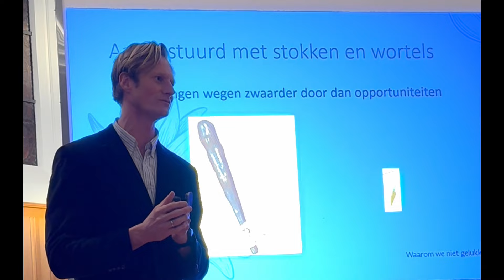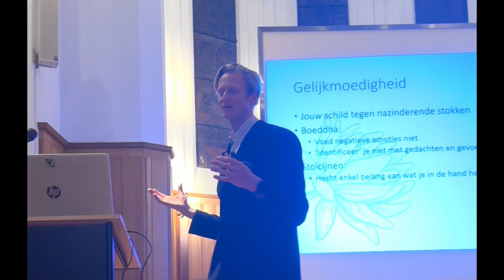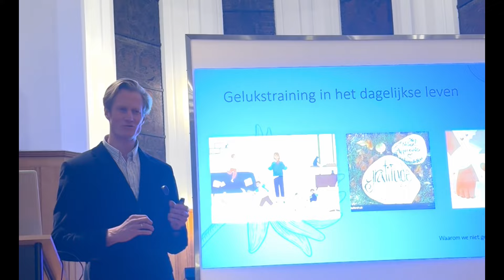Voorstelling boek 'Waarom we niet gelukkiger zijn'